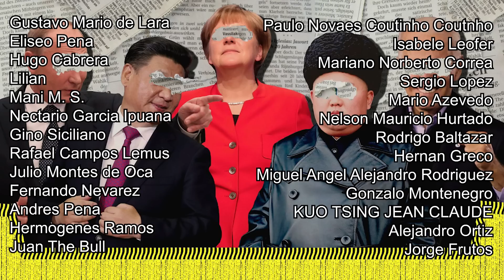INSÓLITO: PIDEN A ALEMANES QUE NO SE BAÑEN PARA AHORRAR ENERGÍA!